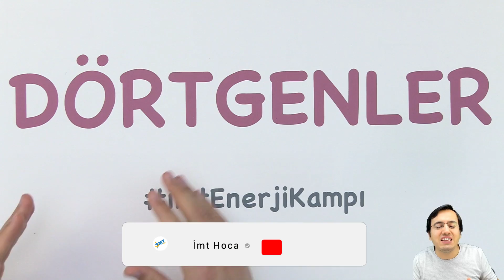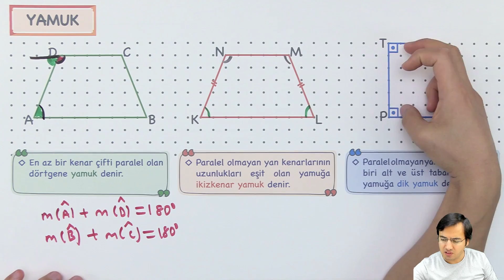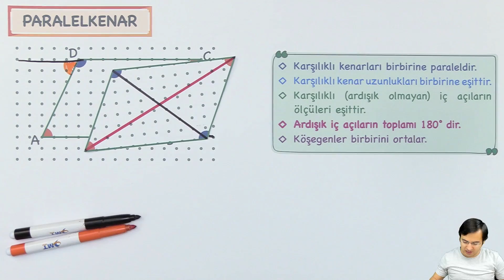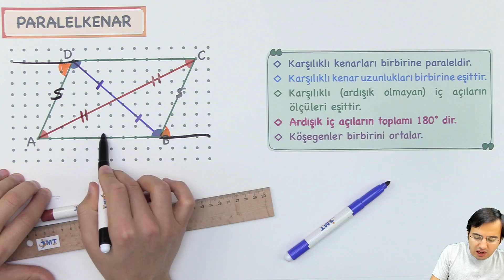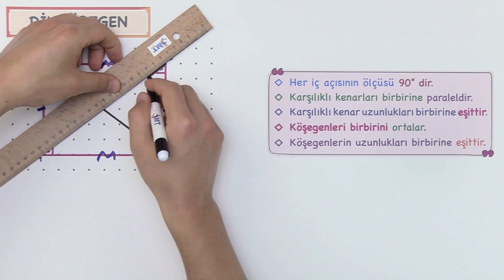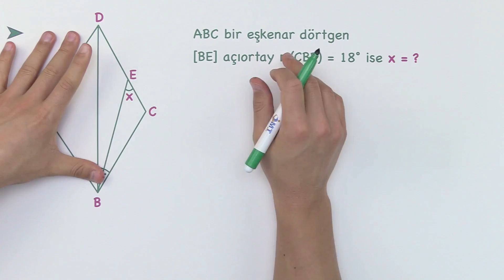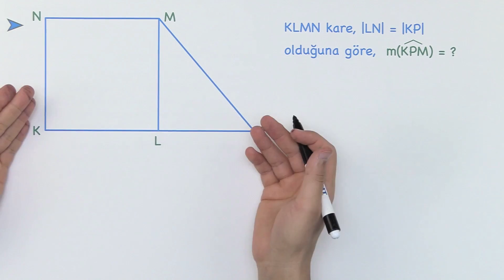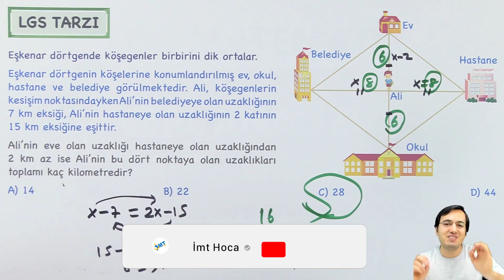7.Sınıf Matematik DÖRTGENLER Özellikleri ve Açılar Konu Anlatımı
7. Sınıf Matematik DÖRTGENLER Özellikleri ve Açılar (CANLI DERS) Yeni Nesil Konu Anlatımı ve Beceri Temelli Soru Çözümü
💎 8. Sınıf İMT Matematik Yeni Nesil Soru Bankası